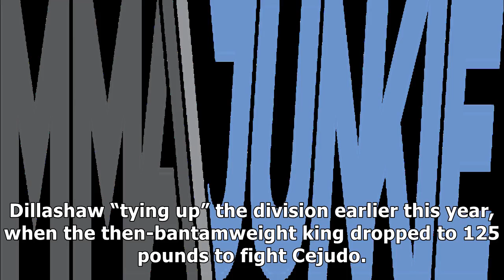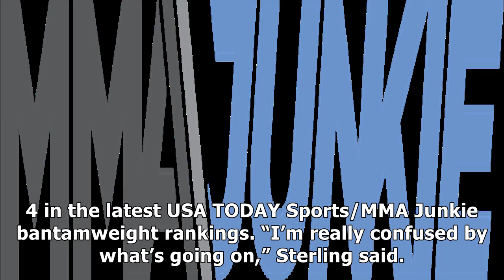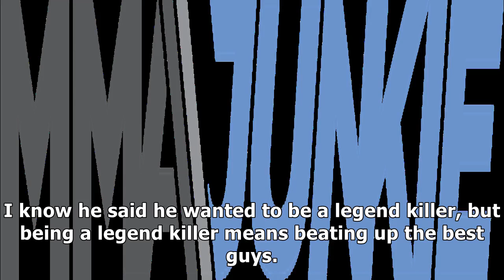Aljamain Sterling 'not sure where Henry Cejudo’s balls are at,' leaving next fight in limbo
✔ By: Nolan King | June 28, 2019 8:00 pm For his return bout, Aljamain Sterling isn’t settling for anything less than a title fight. The top-ranked UFC bantamweight contender now has defeated four straight opponents and is on the verge of the biggest bout of his life. Following a victory over Pedro Munhoz at UFC 238 earlier this month, Sterling (18-3 MMA, 10-3 UFC) declared himself the next challenger to champion Henry Cejudo. But now that Cejudo i...

✔ You can see the details of "Aljamain Sterling 'not sure where Henry Cejudo’s balls are at,' leaving next fight in limbo" here: